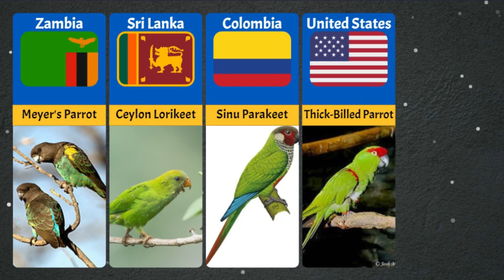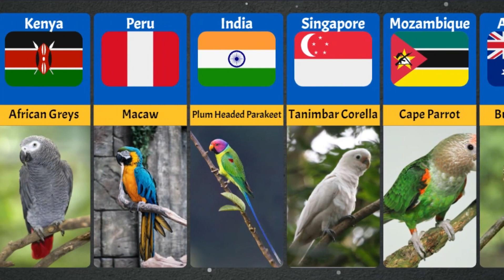Parrot Breeds From Different Countries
Want to learn more about the parrot breeds from different countries? This video will take you on a journey through some of the most popular parrot species around the world! With captivating visuals, you'll be able to appreciate their beauty and learn something new about these amazing birds. So, don't wait any longer - let's explore the fascinating world of parrots!